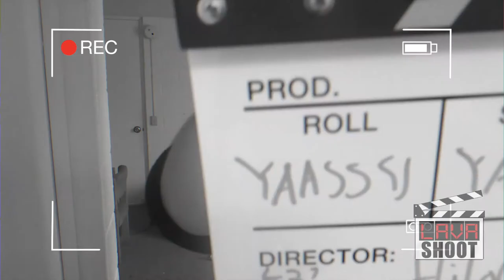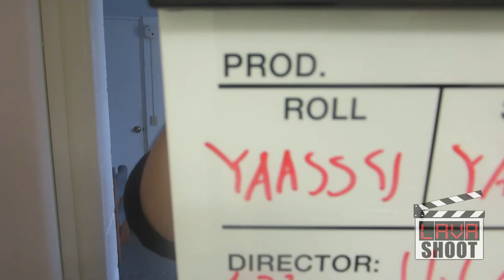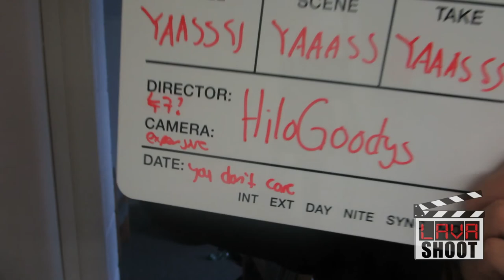Mouthable Stuffs Under $9.68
See you at the Great American Smokeout!